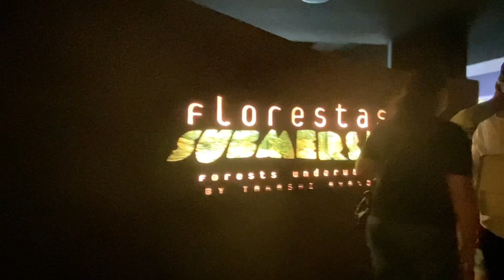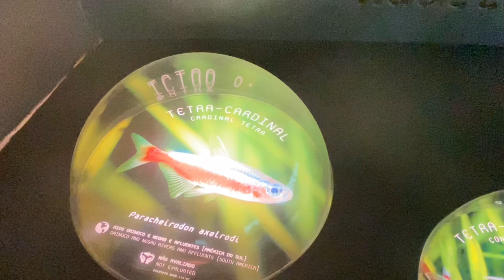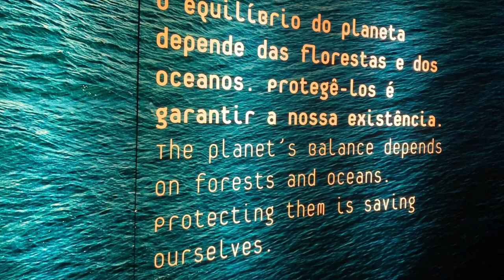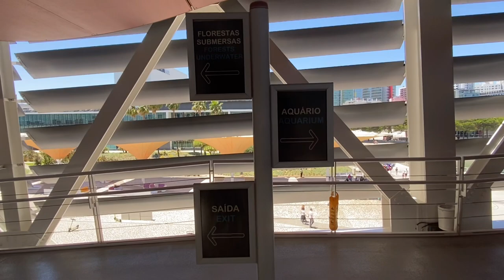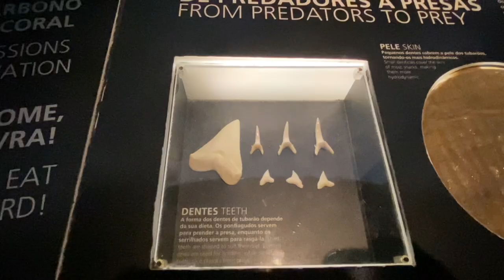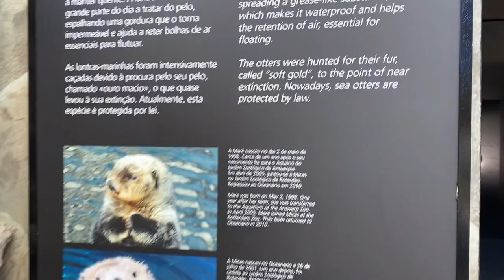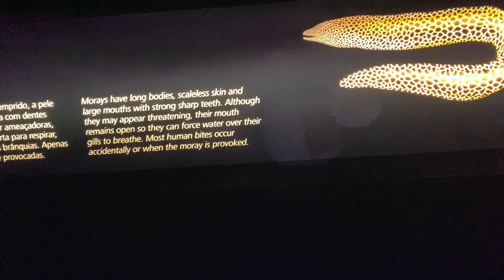Aquarium — Aquarium In Lisbon Portugal 🇵🇹 // A day Out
Enjoy the most amazing and peaceful aquarium in Lisbon, Portugal. Relax with fishes, jellyfishes, sharks, old wife fish, octopus, sea otter, sea horse, and many more. Enjoy forest underwater tour also. Musing is also relaxing 😌 Sit and enjoy 😉